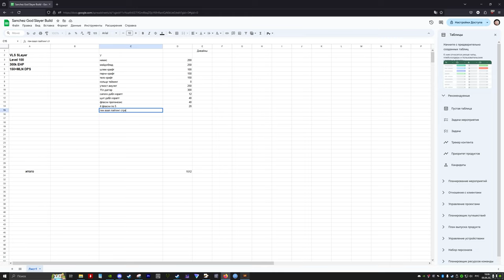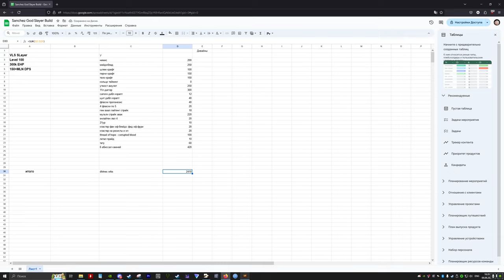Санчез поясняет за шмот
Ссылка на итоговый билд

Правки с записи видоса - апгрейднул вотчер камень, новый стоит от 60д, реальную цену сложно сказать потому что на трейде таких нет.
Тело обновил до 200д, на трейде стоит похожая тушка 250д.
Абиссал камни поправил до 100д, думаю дешевле их купить практически невозможно.